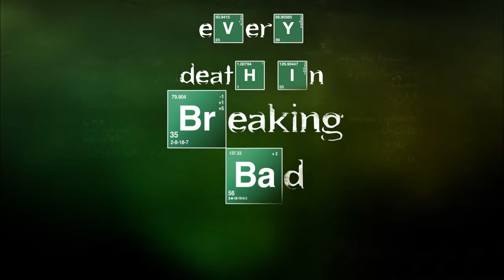EVERY DEATH IN SERIES #1 Breaking Bad (2008-2013)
Hey! Here's the first Every Death In Series which counts all the on screen deaths in Breaking Bad! Have fun!

COUNTS: 266

182 CIVILIANS
23 GUS CREW MEMBERS
23 CARTEL MEMBERS
10 DECLAN'S CREW MEMBERS
9 NEO-N*ZIS
6 SALAMANCA MEMBERS
5 CRIMINALS
4 POLICEMEN
4 ANIMALS